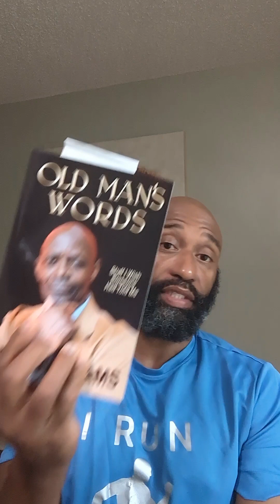is there a such thing as over doing cheat days?